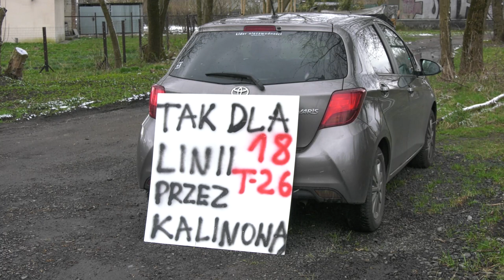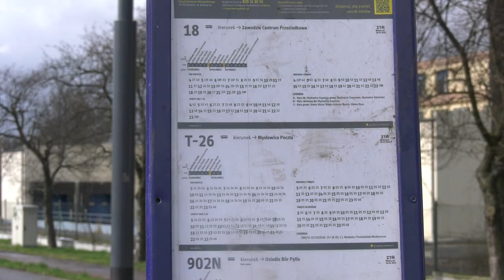Mieszkańcy Sosnowca chcą przywrócenia autobusu 28.03.2023